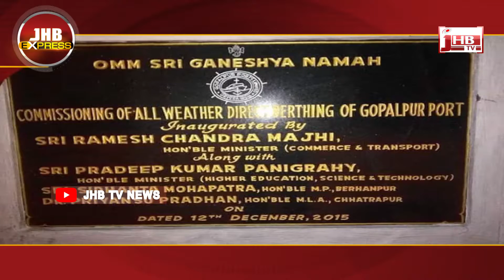News-02.03.19 || JHB TV NEWS